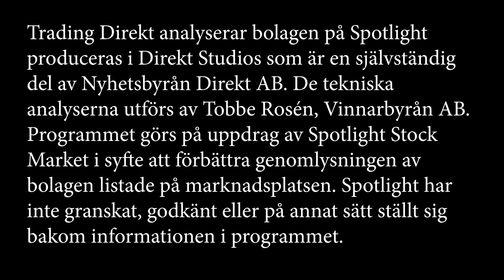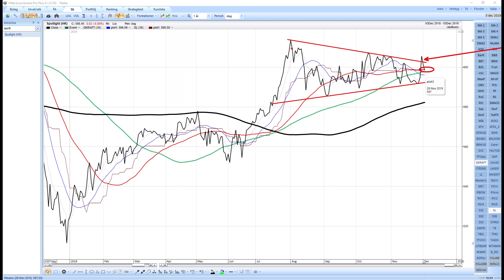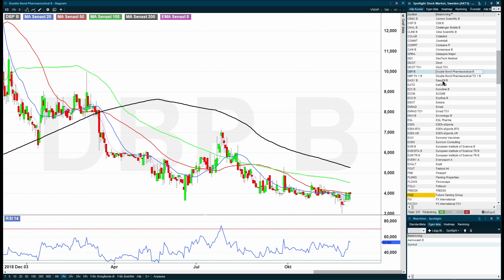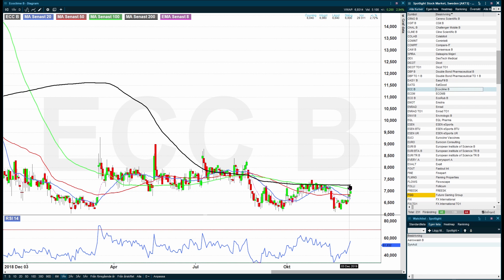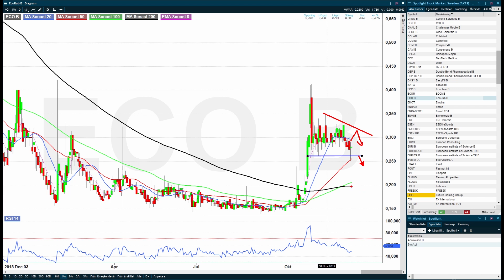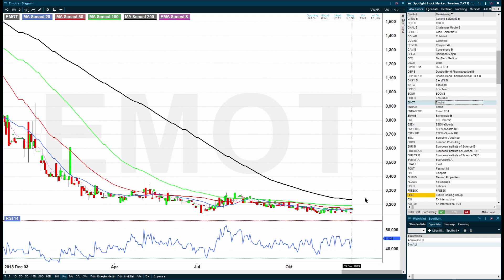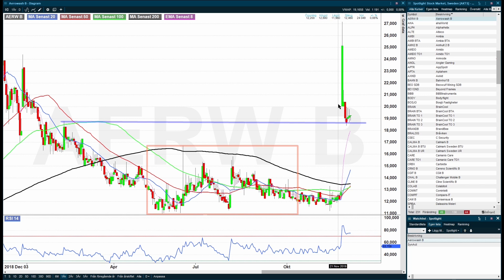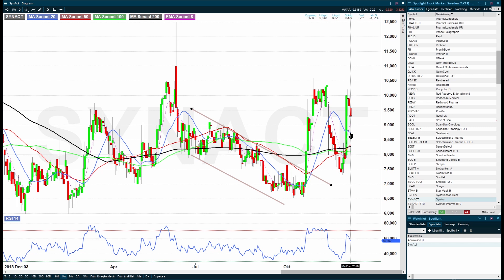Trading Direkt analyserar bolagen på Spotlight 2019-12-04: Synact Pharma & Aerowash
Teknisk analys i dagens Spotlight:

02:55 Dalsspira Mejeri
03:51 Dextech Medical
05:08 Dicot
06:00 Double Bond Pharma
06:42 EasyFill
08:23 Eatgood
09:21 EcoClime
10:18 Ecomb
10:52 Ecorub
11:43 Emotra
12:47 Aerowash
14:05 Synact